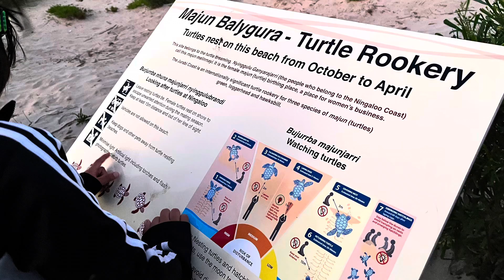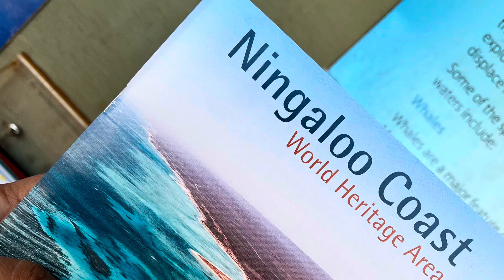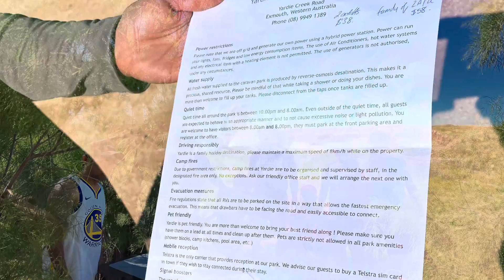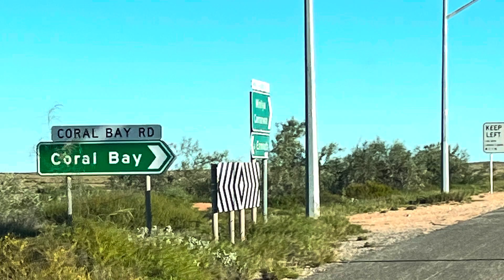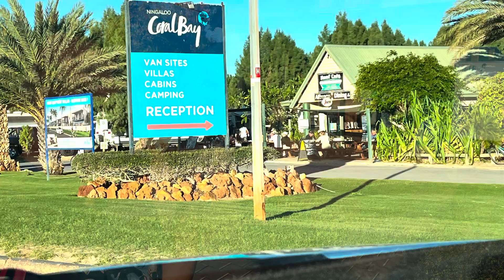Exmounth….WA Australia 🇦🇺 North Camping 🏕 Adventure 8th day of 11 03/06/2022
Coral bay gives you an Asian feel.